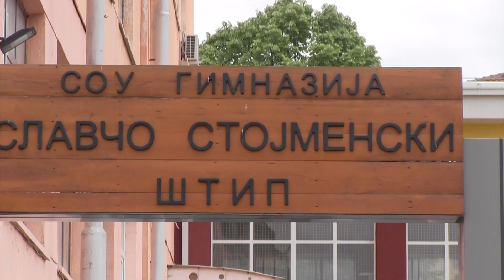Матурант од Штип на Инстаграм се заканувал дека ќе го повтори масакрот од Белград